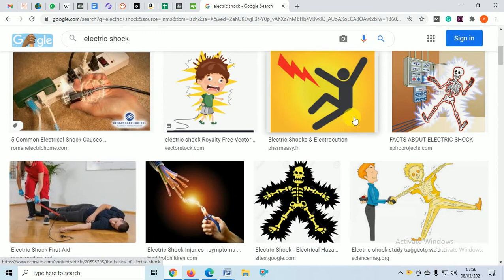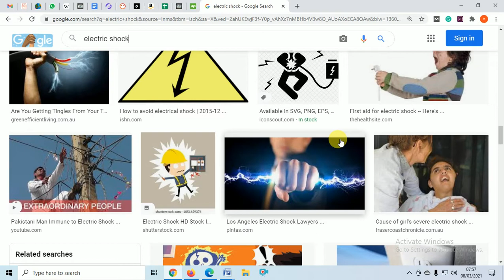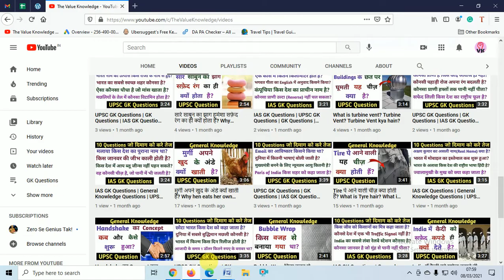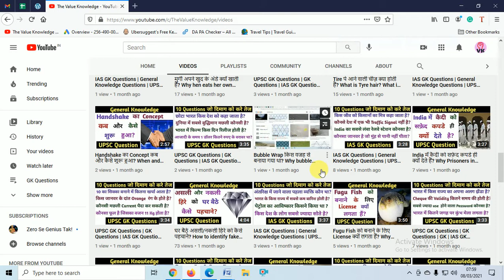Shock lagane par hum dur kyo pheke jate hain? Why we thrown away when electric shock?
Shock लगने पर हम दूर क्यों  फेके जाते हैं?  Shock lagane par hum dur kyo pheke jate hain? Why we thrown away when electric shock?

In this video, we have explained Shock lagane par hum dur kyo pheke jate hain? Why we thrown away when electric shock?